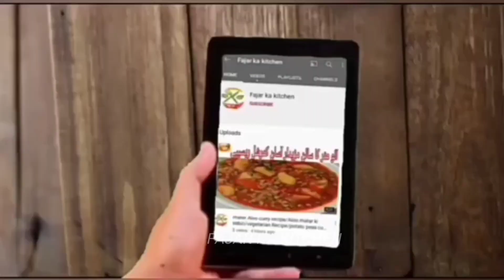دیکھتے ہیں منہ میں پانی آ جائے منٹوں میں کبھی بھی تیار ہو جائے ایسی ہے یہ ریسیپی|| Macaroni Pasta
easylunchboxhomemade macaroni recipe, how to make macaroni and cheese, how to make macaroni salad, how to make macaroni at home, chicken macaroni recipe, easy recipe, desi style macaroni, indian style macaroni, Pakistani style macaroni recip